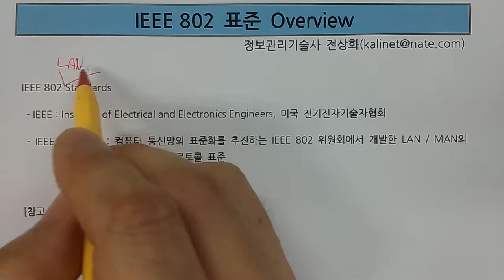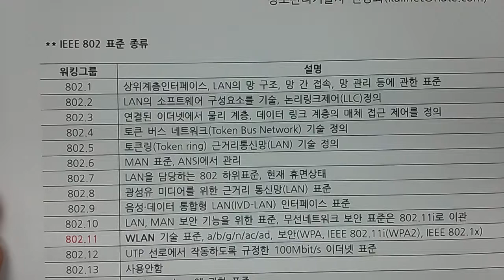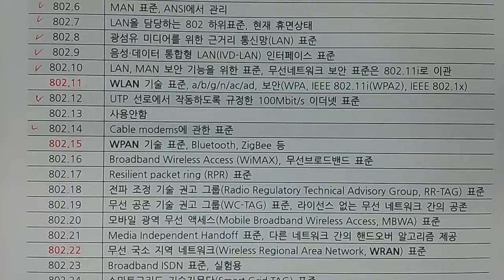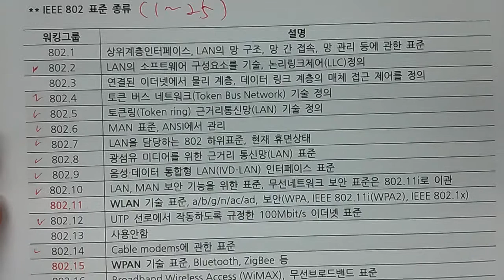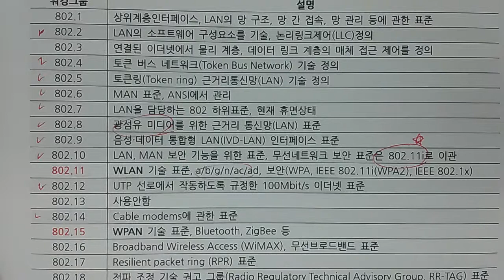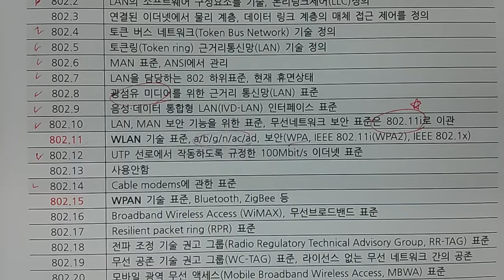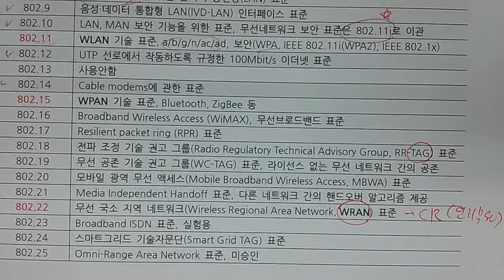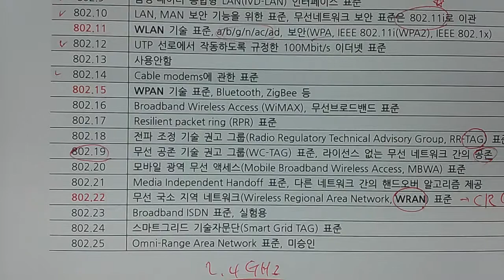기술사 - 네트워크 - IEEE 802.x